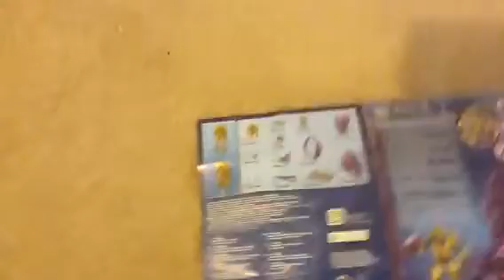Halo megabloks zealot elite drop pod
Another halo megabloks review on the zealot elite's dropod